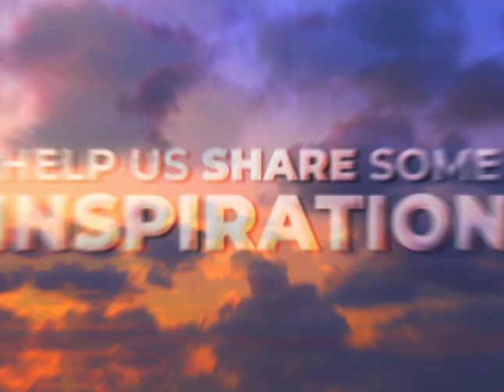Inspiration Today | Breath of the Holies | Part 2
In this eye-opening episode, David Cerullo and Perry Stone take a deeper dive into the incredible mysteries hidden within the wilderness Tabernacle. What if each element of the tabernacle mirrors your personal journey of salvation and spiritual growth? Discover how:

• Three key mountains in the Israelites' journey represent the believer’s path through salvation, deliverance, and the Holy Spirit
• The structure of the tabernacle mirrors spiritual truths relevant to believers today
• God’s divine design within these patterns guides our current walk of faith

You’ll not only gain insight into Moses’ wilderness tabernacle, but also the later temples of Solomon and Herod. Find out how they parallel both Israel’s history and your own spiritual transformation. Perry Stone reveals several ways these ancient symbols continue to speak to modern believers.

Don’t miss out! Watch the entire Breath of the Holies series. Then continue growing in your understanding of God’s Word by checking out our full Tabernacle and Passover series here.

Invite your family and friends to grow alongside you.